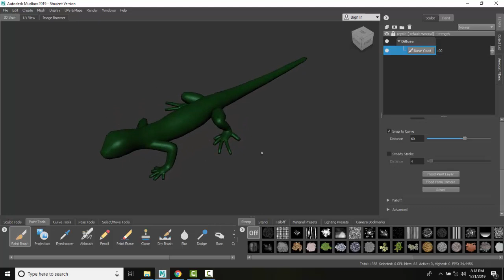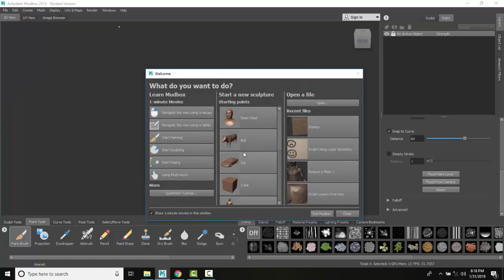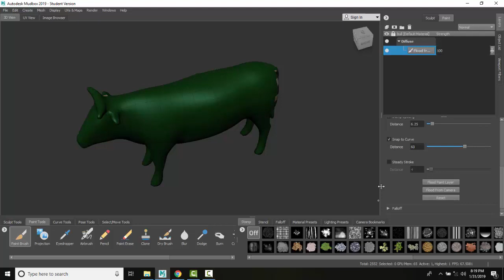Mudbox 06 04 Flood Paint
Painting - Basic
COGT2432  Digital Sculpting with Mudbox